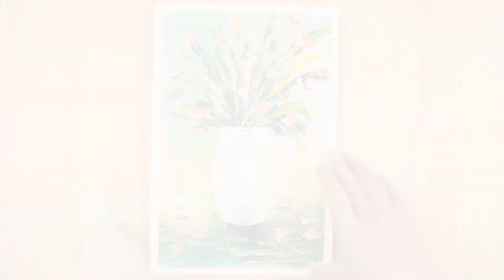Art Diary #19 / Painting Flowers with A Palette Knife /Acrylic Painting/Satisfying Masking Tape ASMR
Hi guys!
In this video, I was displaying how to paint flowers with a palette knife.
Hope you like my painting video and my kitten Alina!